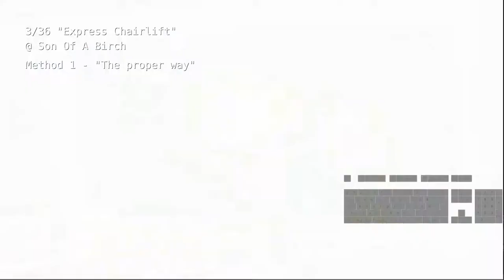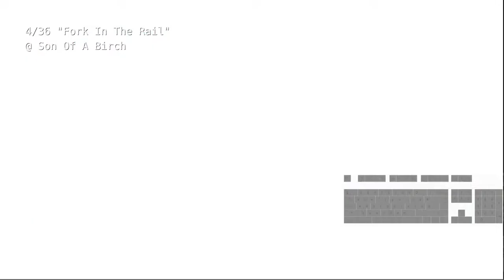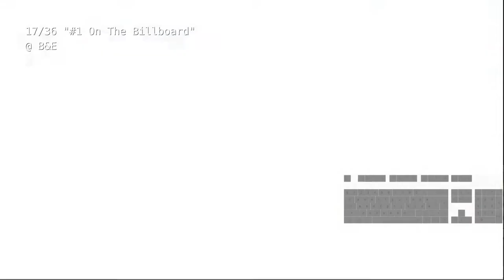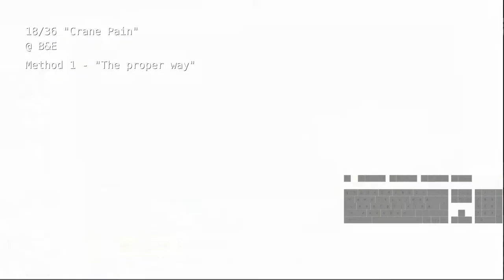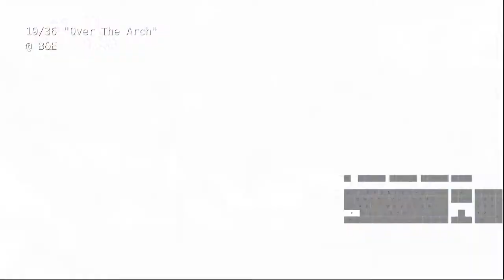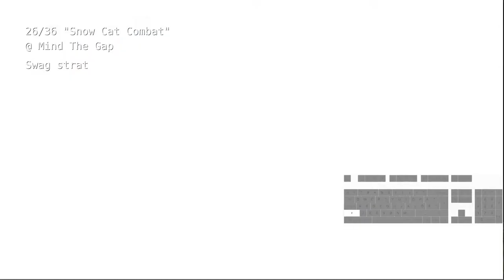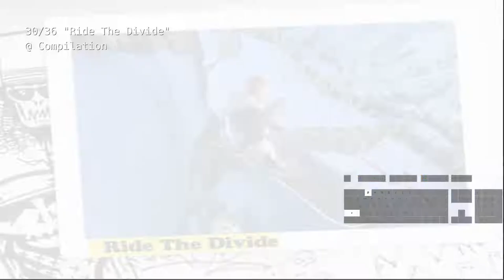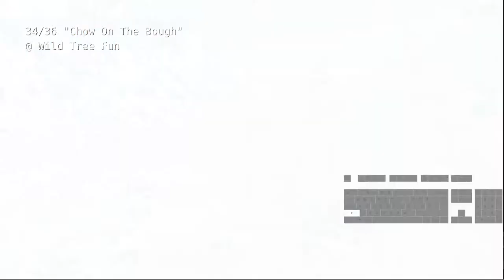SSX On Tour: All Boasts Guide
All boasts ("floating cameras") in SSX On Tour with input capture.

I use the following input mapping for PS2 controls on keyboard:

Left stick: WASD
Right stick: Arrow Keys
DPAD: IJKL (mapped like a "secondary WASD")
Cross: Spacebar
Square: LShift
Triangle: LCTRL
Circle: E
Start: § ("~" on "non-Nordic" keyboard layouts)
Select: Q
L2/L1/R1/R2: 1/2/3/4

Timestamps:

On The Rocks:

  (00:00) - 1. Goof On The Roof 1
  (00:27) - 2. Bladder Testing Ladder

Son Of A Birch:

  (01:10) - 3. Express Chairlift
  (02:03) - 4. Fork In The Rail
  (02:43) - 5. Goof On The Roof 2

White Knuckles:

  (03:09) - 6. Torched
  (03:48) - 7. Thread The Bobsled
  (04:08) - 8. Toppling The Tower

Higher Learning:

  (04:40) - 9. Big Screen Scene
  (04:58) - 10. Grace The Staircase
  (05:23) - 11. Off-Roading With Toyota

Between The Sheets:

  (05:39) - 14. & 12. Ring-Around The Red Oak & Snipe The Half Pipe
  (06:29) - 13. Who's Joe Daddy

Hot Dam:

  (07:05) - 15. Dam Right
  (07:32) - 16. Leftover Log Spill

B&E:

  (08:05) - 17. #1 On The Billboard
  (08:57) - 18. Crane Pain
  (09:51) - 19. Over The Arch

Roadkill:

  (10:22) - 20. Dead End
  (10:52) - 21. Road Gap Trap
  (11:46) - 22. Suspension Tension

Last Call:

  (12:29) - 23. Radio Request
  (12:50) - 24. Clear Cutting

Mind The Gap:

  (13:29) - 25. Hovering Heli
  (14:07) - 26. Snow Cat Combat
  (15:13) - 27. Blade Raid

Compilation:

  (15:43) - 28. Half Pipe Hype
  (16:16) - 29. Red Zone Fresh Air
  (16:38) - 30. Ride The Divide

Half Banked:

  (17:20) - 31. Deliver Downriver
  (17:56) - 32. Billboard Hopping
  (18:17) - 33. Nine On The Tree Line

Wild Tree Fun:

  (18:35) - 34. Chow On The Bough
  (19:24) - 35. Rider In The Mist
  (20:23) - 36. Ring Of Fire

(20:47) - Outro?